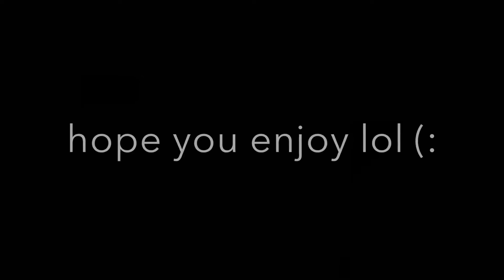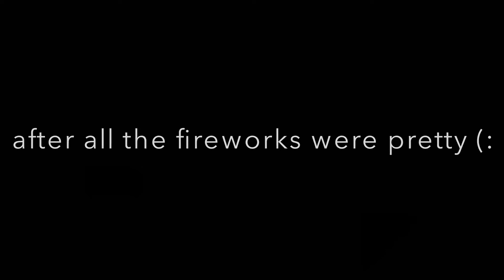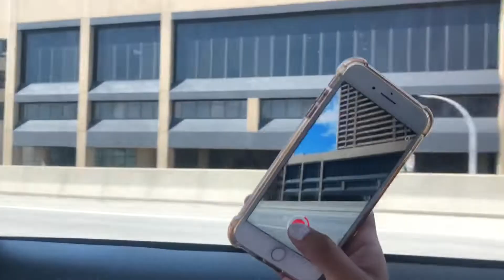I’m Going To New York & Canada ! | Daisy Campos